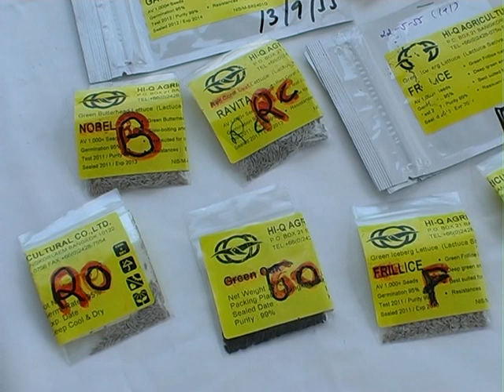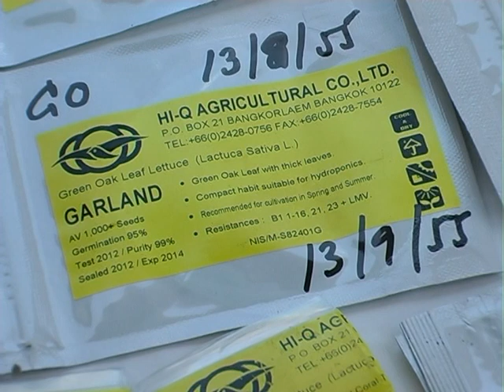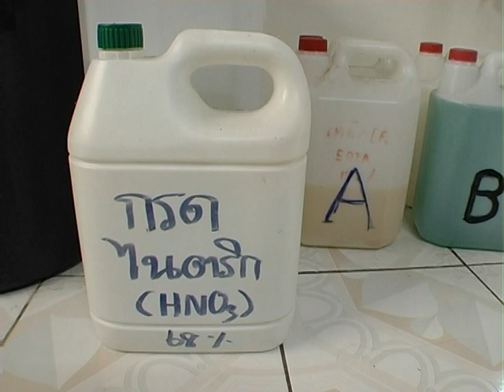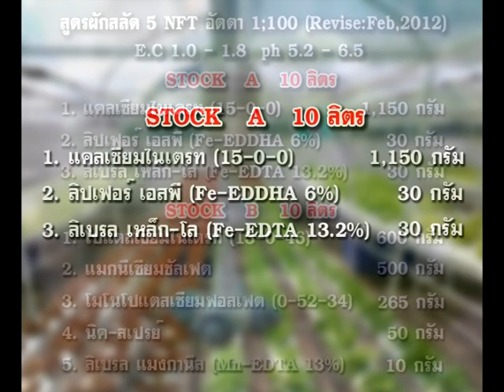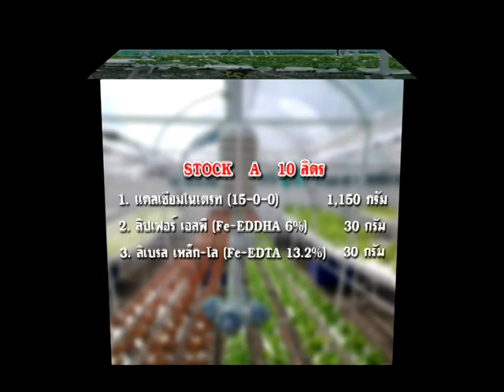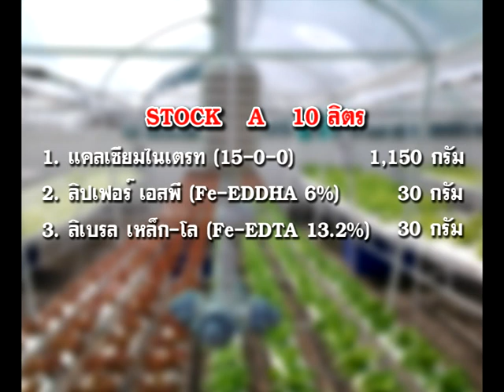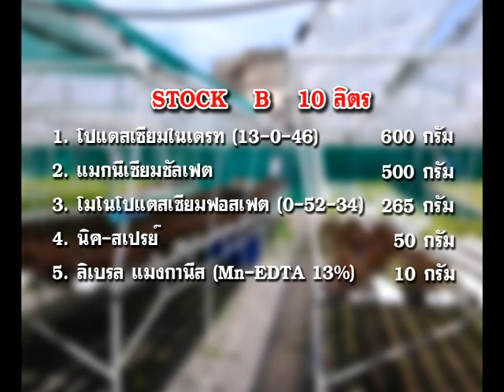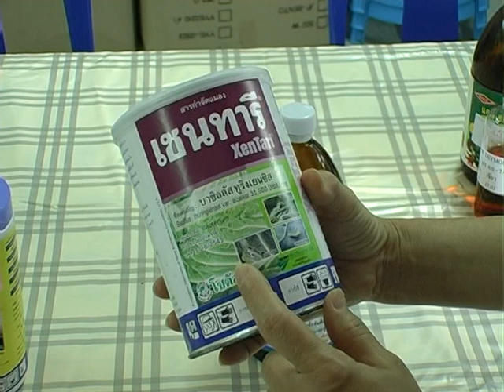การปลูกผักไฮโดรโปนิกส์ MP2 UPDATE DVD